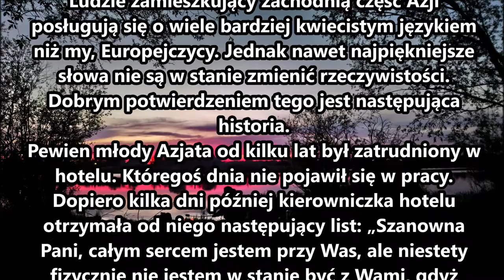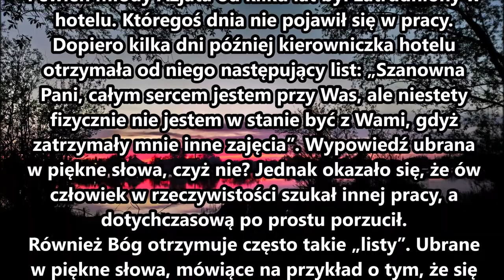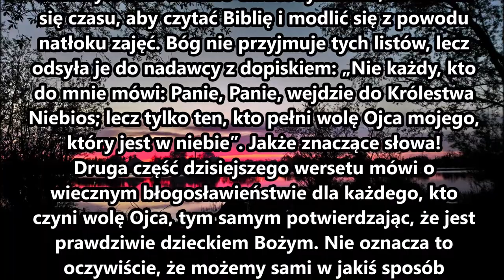Nie każdy kto do mnie mówi Panie wejdzie do Królestwa Niebios lecz tylko ten kto pełni wolę Ojca